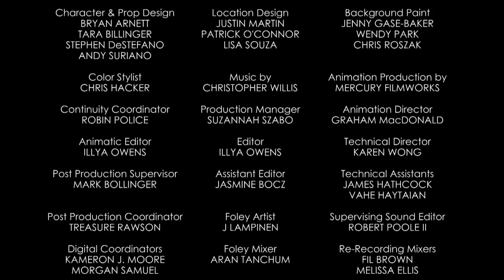Mickey Mouse Shorts | Split Decision | Disney Arabia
In the latest short, Mickey is forced to wrangle two very different Donalds after Professor Von Drake's latest invention splits him in half.

Welcome to the official Disney Arabia YouTube channel! Here you can find all the latest show clips, watch music videos, go behind the scenes and learn how to get the look with tutorial videos featuring some of our Disney stars! Catch BRAND NEW content on Disney Channel and Disney XD and re-watch the best bits from some of your favourite shows including Miraculous, Bizaardvark, Raven's Home, and Stuck in the Middle. You can also find out about all the exciting things we have coming up each month on Disney Channel and Disney XD available exclusively on OSN channel.